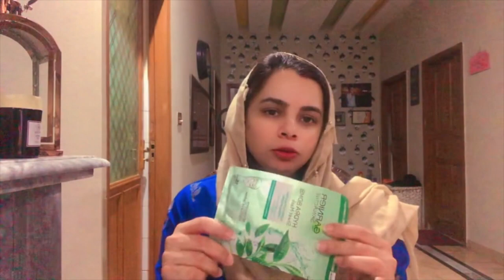Summer Skin Care 2023 | Giveaway winner n new giveaway is live 💝💝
In this video I am going to share with you last give away winner and this week giveaway as well so watch video carefully, answer all questions on my instgram inbox and also I'm going share with you summer skin care tips so that you can glow and shine this summer.